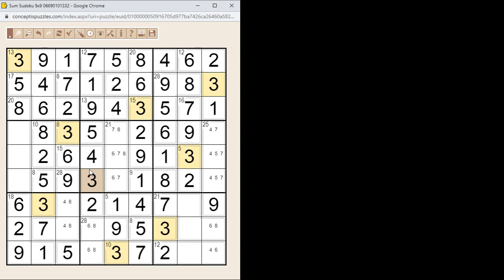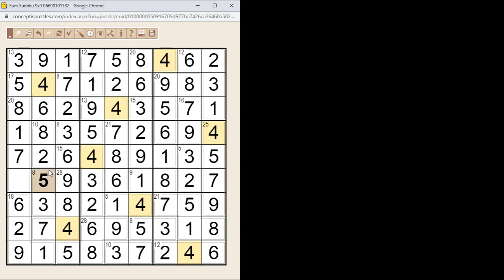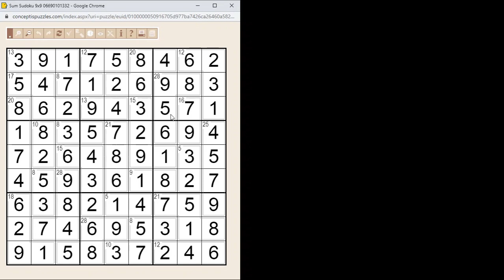Sum (killer) Sudoku megoldása lépésről lépésre 2021.09.14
Egyszerű 9*9-es Sum (killer) Sudoku megoldása lépésről lépésre